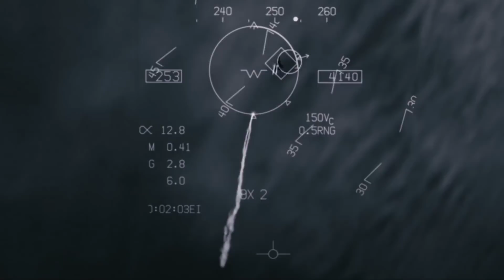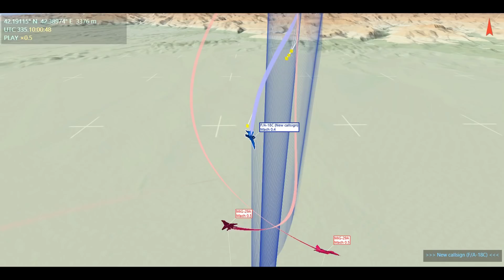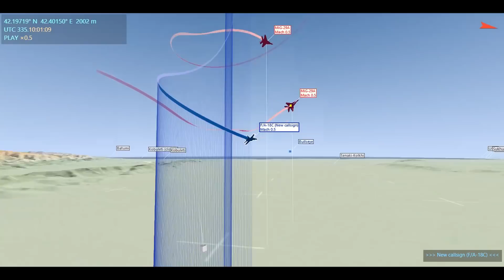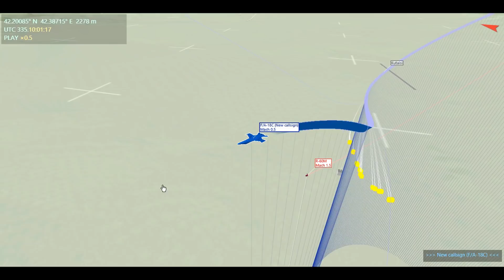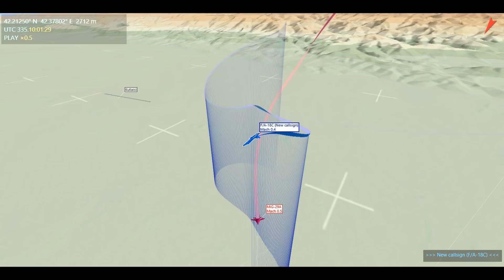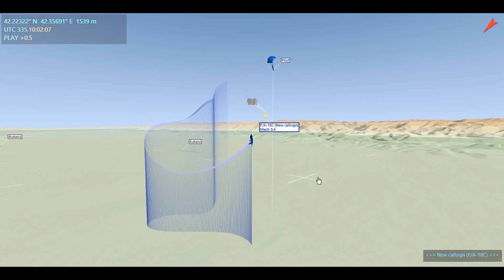DCS: 3 North Korean Migs Vs F/A-18C Hornet Dogfight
Just a video showing a dogfight between 3 North Korean mig29's and an F-18 Hornet with a tacview analysis breakdown at the end for anyone interested